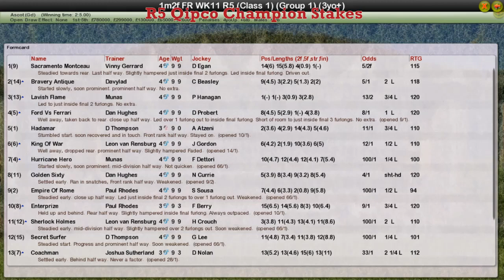FR WK11 R5 Qipco Champion Stakes